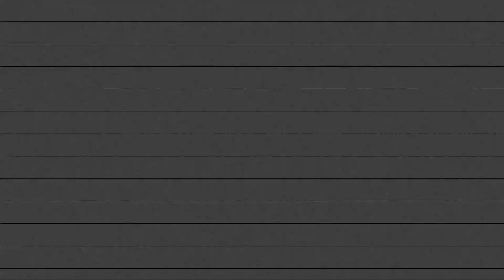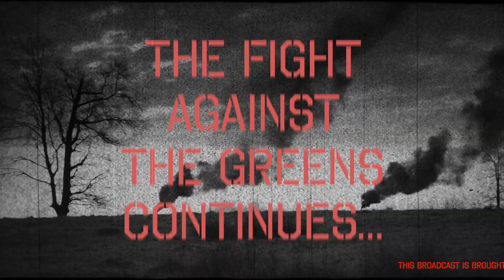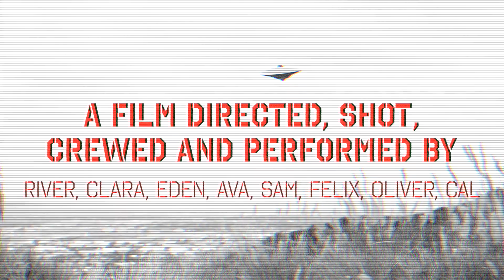INTO THE MIST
Citizens are living underground at the command of the mysterious Commission after an alien threat made the earths surface unsafe. But can the Commission be trusted?